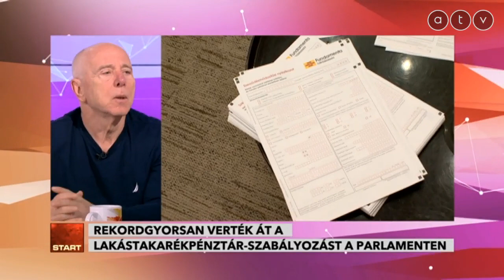Bankszövetség: Sürgősen pótolni kell a lakástakarékokat!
Az ATV Start vendége Felcsuti Péter közgazdász, a Bankszövetség korábbi elnöke.